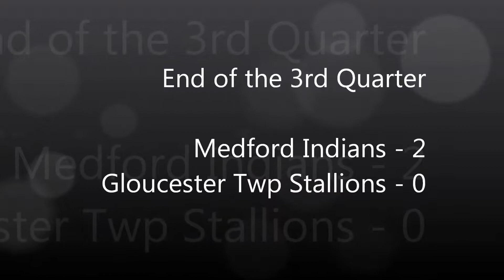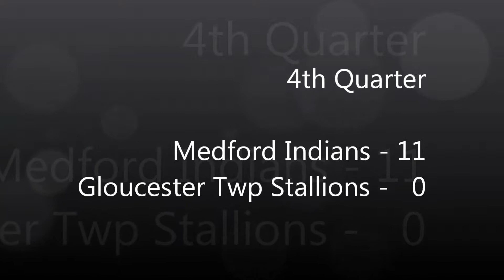Highlights of 2013 120lb championship game Medford v GT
This is the 2nd half highlights of 2013 SJE 120lb Championship game. The 11-0 Medford Indians of the Olympic conference faced the 11-0 Gloucester Township Stallions of the Colonial conference for the South Jersey Elite Football League's 120lb Championship. The game was played on Thanksgiving weekend, November 30, 2013 4:00pm at Camden Catholic High School in Cherry Hill NJ. On a mild evening with temperatures in the low 40s, both teams battled to a 0-0 tie at half time. Both teams continued to showcase their defenses which were near perfect during the regular season until late in the 3rd quarter when after recovering their own errant punt, GT found itself up against their own end zone. Medford's defense continued to attack eventually forcing a safety. The ensuing free kick was then returned by Medford for a touchdown. After missing the PAT, Medford led the Stallions 8-0. Medford clinched the victory and the championship with a field goal later in the 4th quarter with the final score of 11-0.